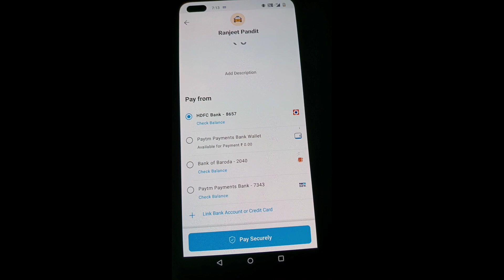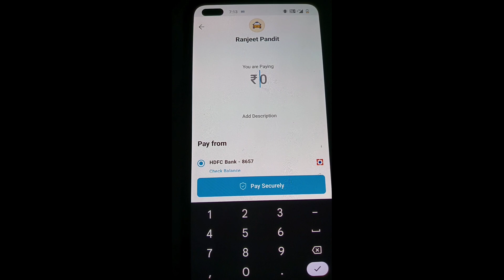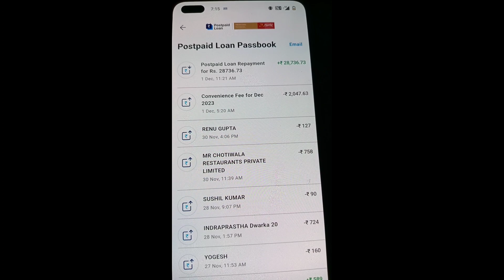Paytm postpaid ka option show nhi kr raha 2023| bill payment ke baad Paytm postpaid show nhi kr raha